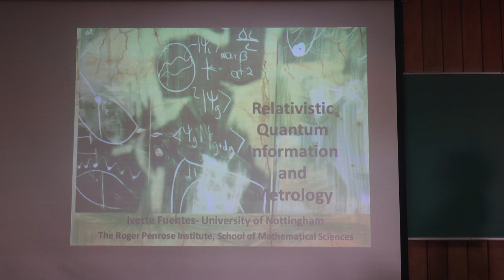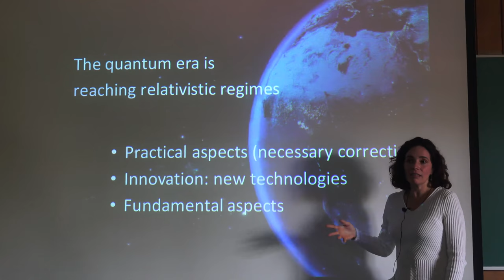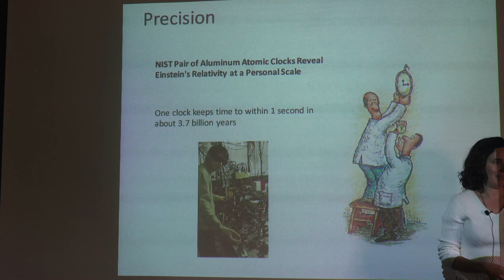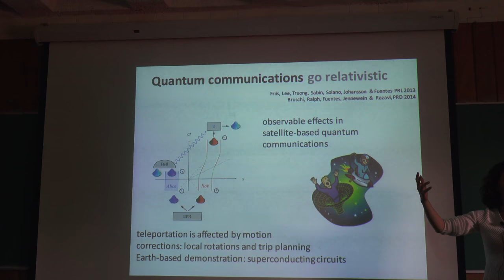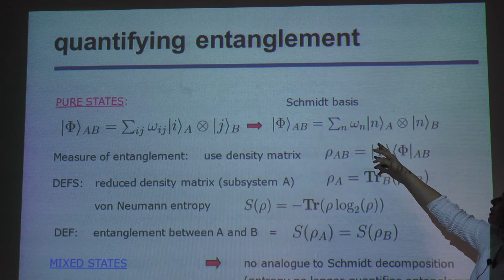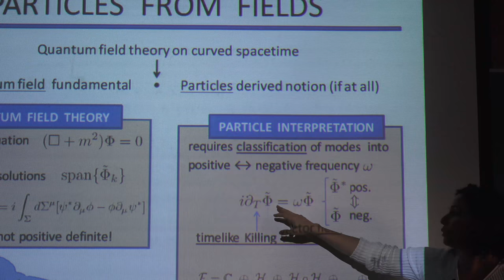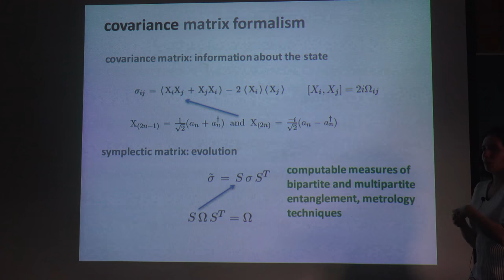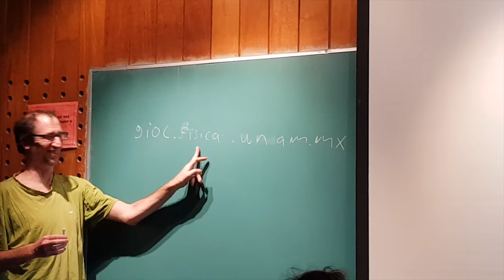Relativistic Quantum Information and Metrology 1/3 (Ivette Fuentes)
Relativistic Quantum Information and Metrology 1/3

Curso dado por Ivette Fuentes (Universidad de Nottingham) el lunes 9 de abril del 2018 en el Salón Manuel Sandoval Vallarta del Instituto de Física de la UNAM

José Antonio Flores y Lourdes Valencia quienes ayudaron en la grabación de la plática